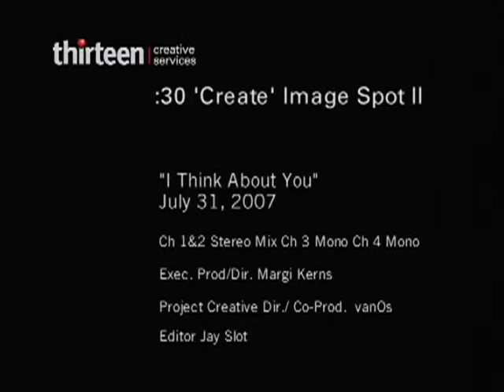Tirlok Malik commercial on PBS